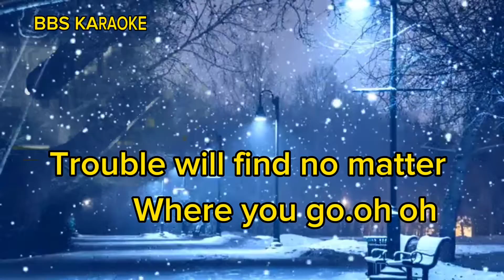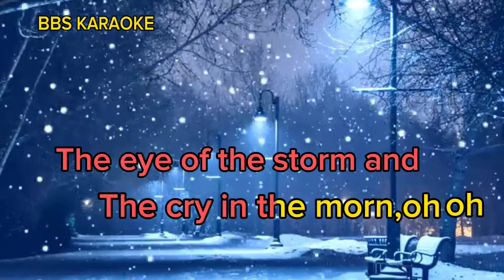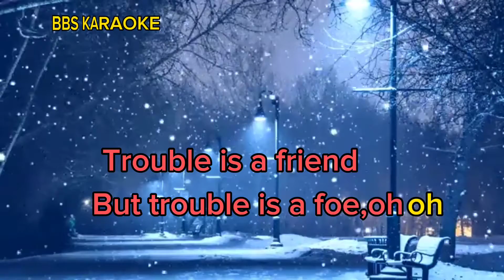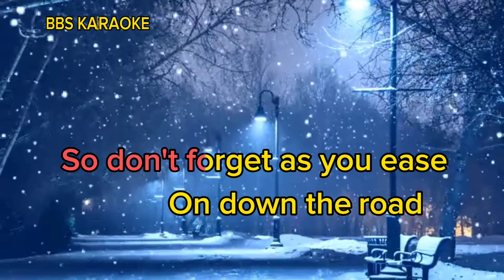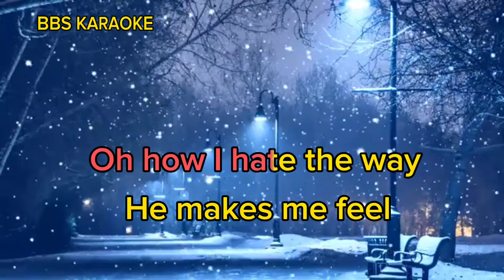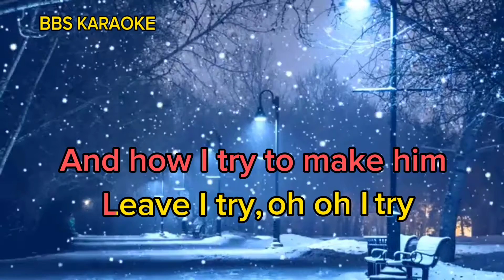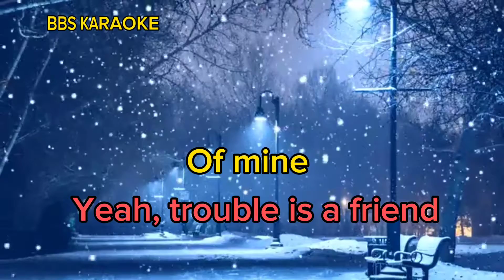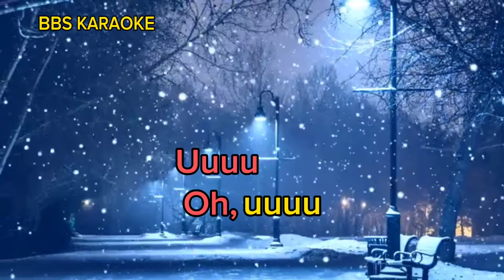Trouble Is A Friend by Lenka/Karaoke version.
Instrumental on this karaoke music from -Musisi karaoke-.
Karaoke cover by: BRYANBOY SALUBRE.

Trouble Is A Friend by Lenka

    Song: Trouble Is A Friend by Lenka.
Source of instrumental music from Musisi Karaoke here!!

& God blessed to all 🙏.